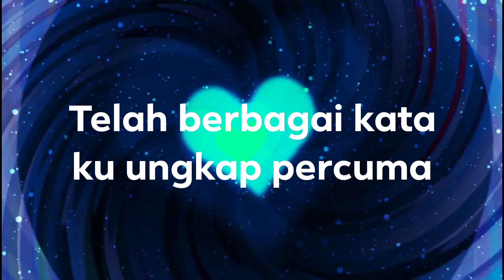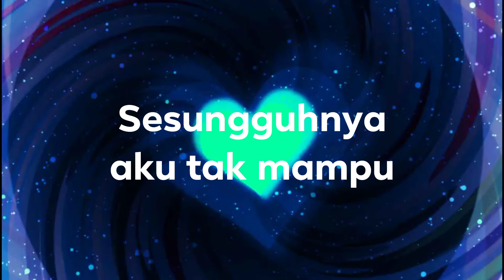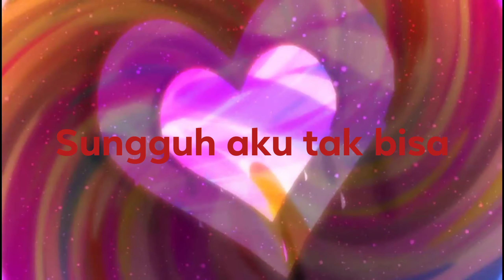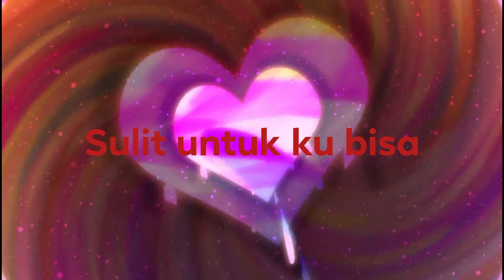Cinta Dan Benci (Love Recalls Version) - Geisha - Lumines Supernova Remastered